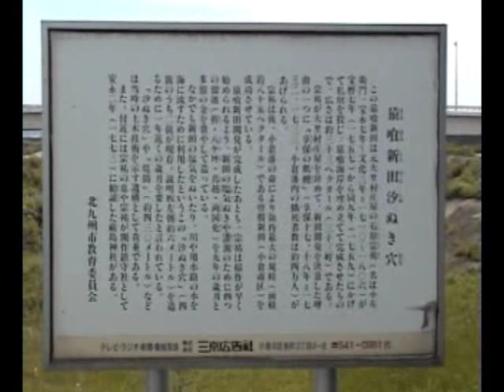Famous Spot of Moji,Saruhami Nitta Hole Trace without tide.猿喰新田潮抜き穴跡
Famous Spot of Moji,Saruhami Nitta Hole Trace without tide.
猿喰新田潮抜き穴跡。（北九州市門司区猿喰）